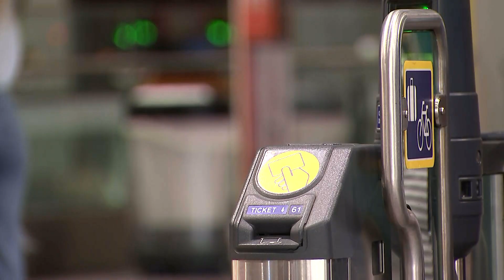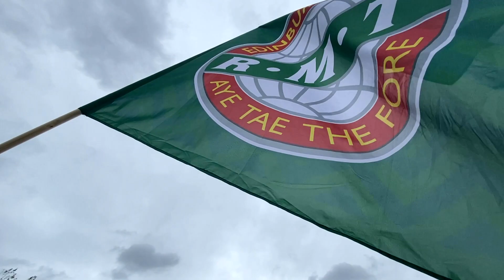Rail strikes said to go on unless agreement reached| 5 News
► It's been another day of disruption on the railways, as thousands of workers strike again in a long-running dispute over pay, jobs and conditions.
More walkouts will follow over the next few days - affecting national rail and the London underground. Union leader Mick Lynch warned the dispute could be prolonged if the government doesn't get involved in talks.